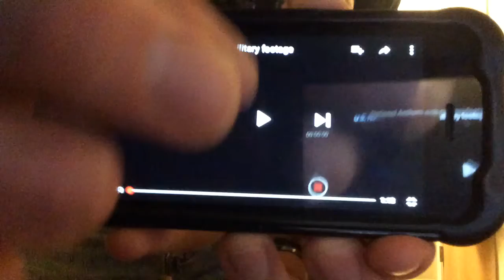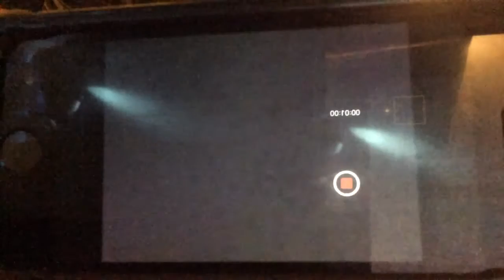Daddy episode 3: 4th of July Special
Independence Day, 4th of July